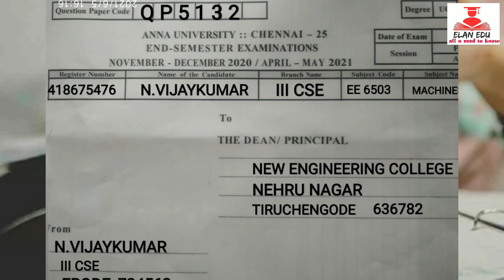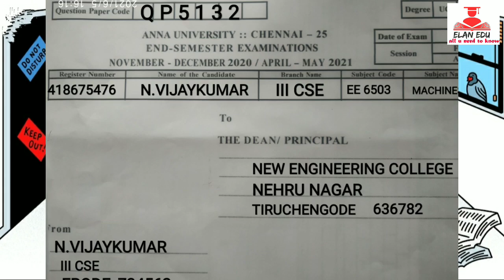ANNA UNIVERSITY||REEXAM 2021|| WHATSAPP GROUP||SOFTCOPY எப்பொழுது UPLOAD பண்ணவேண்டும்?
anna university reexam 2021 soft copy upload timings whatsapp group for passed out students

Google

open book test

reexam2021

special case students

arrear students

regular students

current
sem

registration